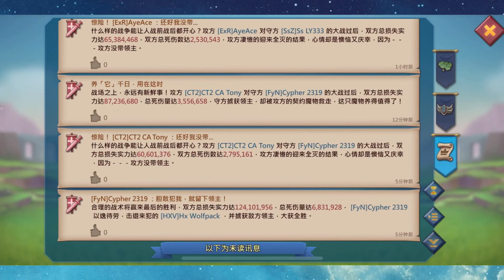王国纪元/Lords Mobile 千万小肉也是肉，独乐乐不如众乐乐